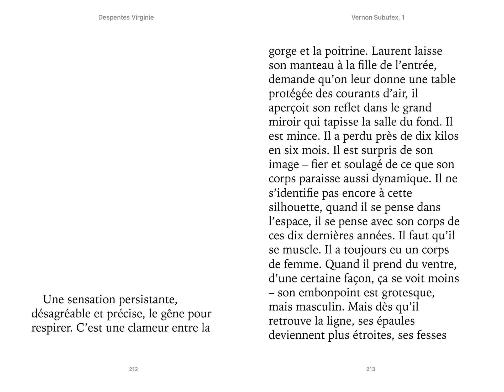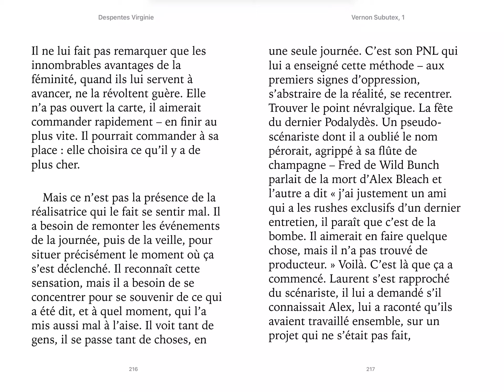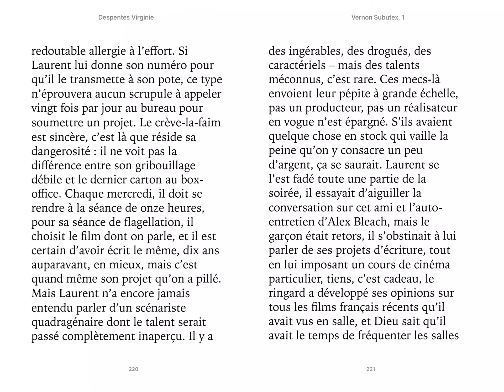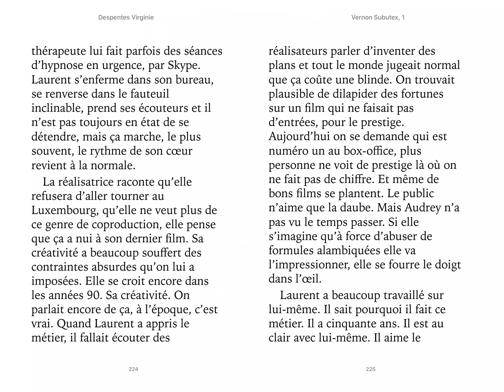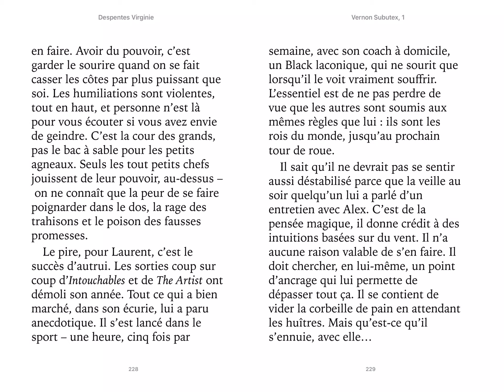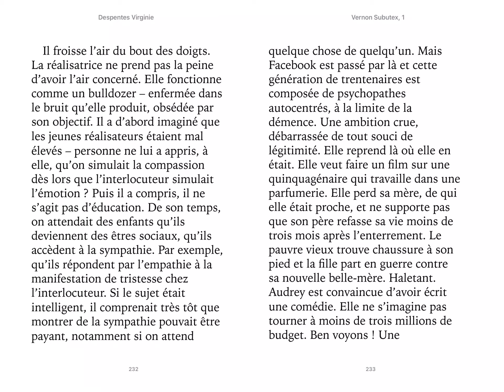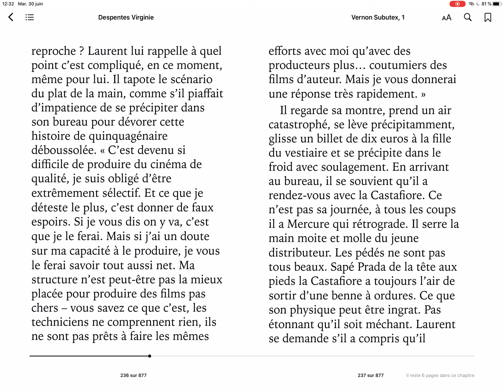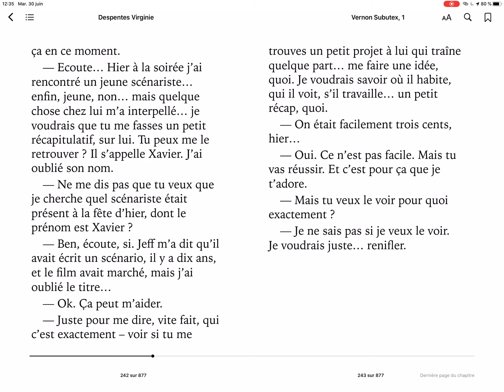Vernon Subutex I - LEC - partie 6